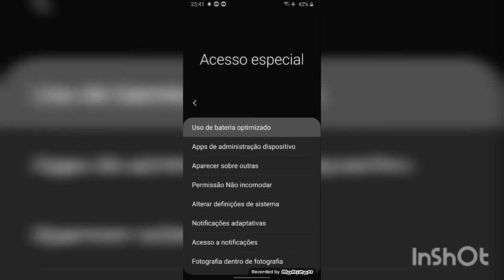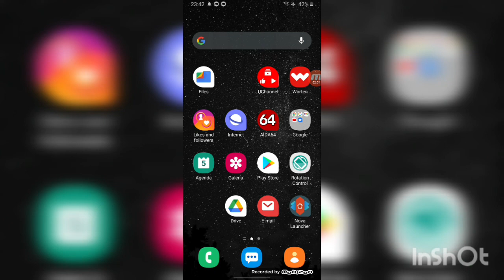COMO ACABAR COM O PING ALTO EM QUALQUER ANDROID !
neste video vos ensino a acabar com o ping alto em qualquer android de forma facil !